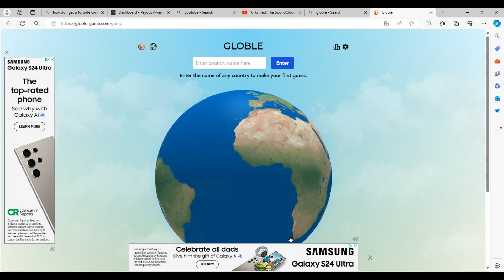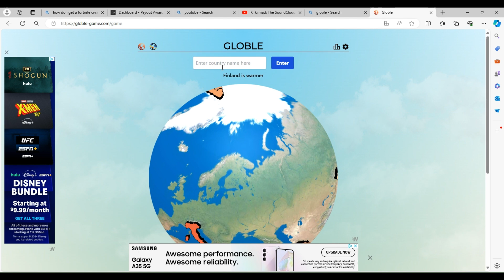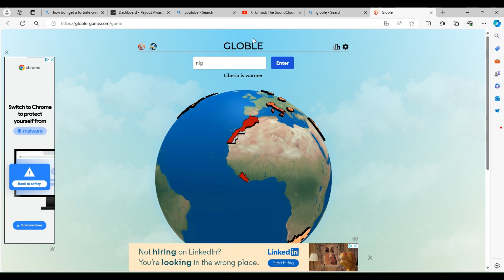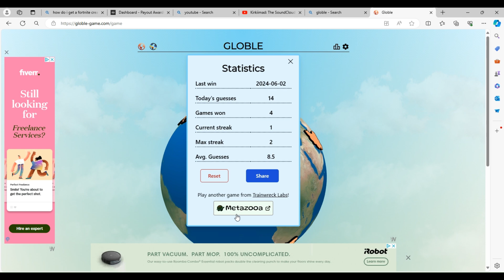I couldn't believe this was the country!